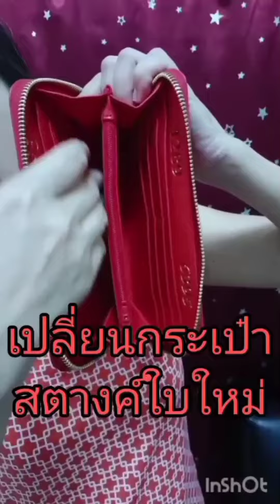เปลี่ยนกระเป๋าสตางค์ใหม่ ให้มงคลกว่าเดิม#รับทรัพย์กระเป๋ามงคล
กระะเป๋าสตางค์ คุณพิน
กระเป๋าแก้ปีชง
กระเป๋าสตางค์ศาสตร์ตัวเลข ปลุกเสกทุกใบ
-ลงยันต์คาถา เพื่อเสริมศิริมงคล
 -ลงยันต์ศาสตร์ตัวเลข  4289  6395
- ออกแบบตามหลักฮวงจุ้ย สากล
- สีกระเป๋าสตางค์ตามศาสตร์ฮวงจุ้ย ของซินแสชื่อดังของเมืองไทย ทักไว้
- ใบยาวสายคล้องถอดเก็บได้
ใบยาวหนัง pu รุ่นมหามงคลแห่งโชคลาภ 999 บาท
ใบสั้น หนัง PU  ใบละ 859 บาท